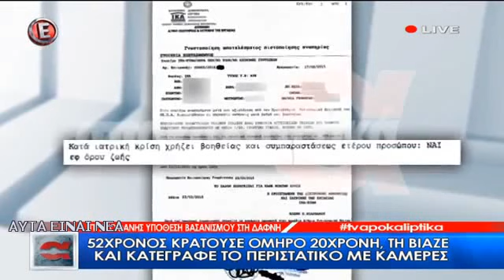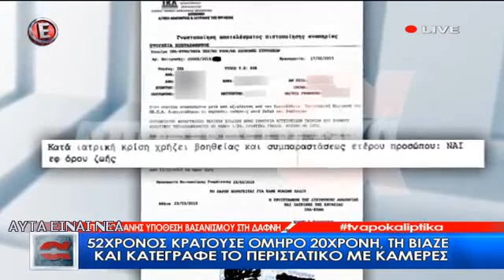Νέα | «Ήταν το φετίχ μας»: Ο 52χρονος που κρατούσε όμηρο 20χρονη και τη βίαζε (Αποκαλυπτικά , 6/5/1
Νέα | «Ήταν το φετίχ μας»: Ο 52χρονος που κρατούσε όμηρο 20χρονη και τη βίαζε (Αποκαλυπτικά , 6/5/1 «Ήταν το φετίχ μας»: Ο 52χρονος που κρατούσε όμηρο 20χρονη και τη βίαζε (Αποκαλυπτικά , 6/5/17)
 Νέα από την Ελλάδα: -- Νέα | «Ήταν το φετίχ μας»: Ο 52χρονος που κρατούσε όμηρο 20χρονη και τη βίαζε (Αποκαλυπτικά , 6/5/1